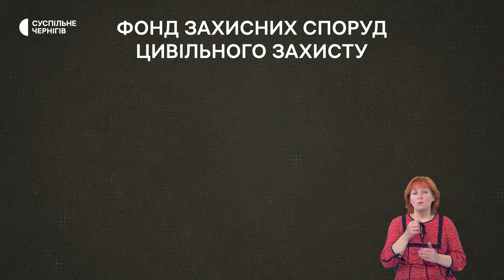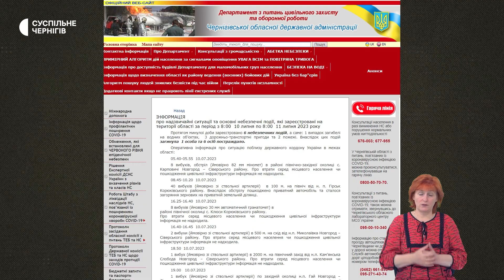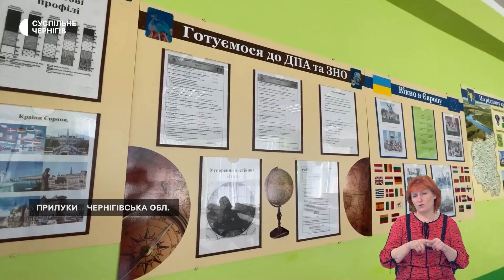Протирадіаційні укриття, рейди рятувальників на пляжі, прилучани отримали 200 балів з НМТ | 11.07.23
Протирадіаційні укриття: скільки їх на Чернігівщині та чим вони відрізняються від сховищ.

31 людина потонула у водоймах області від початку року - рятувальники проводять профілактичні рейди.

У Прилуках семеро школярів цьогоріч отримали 200 балів з національного мультипредметного тесту.

Головні новини дня - у дайджесті Суспільного.